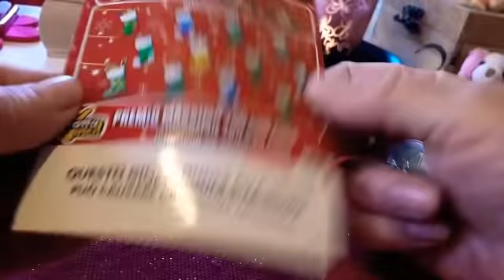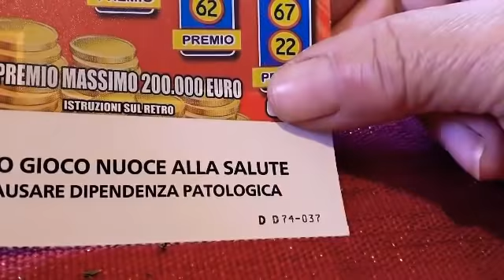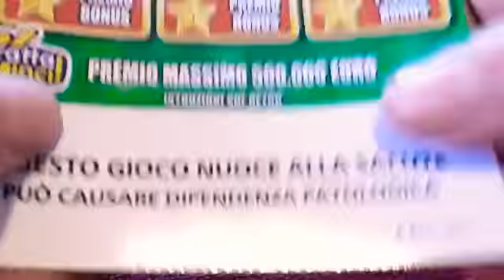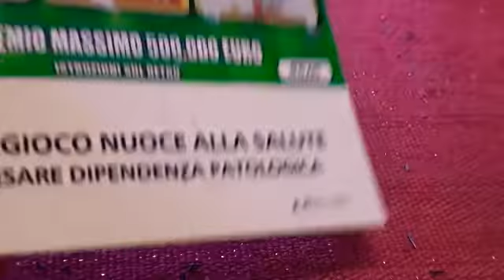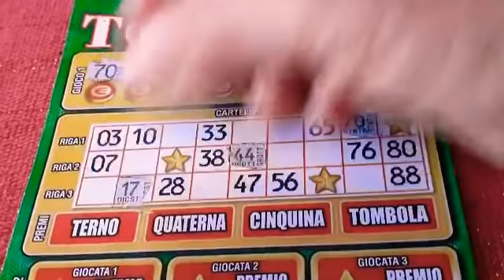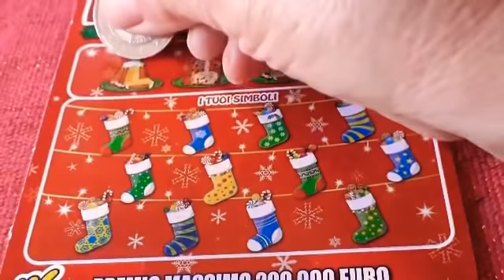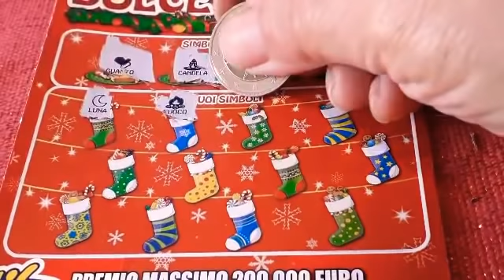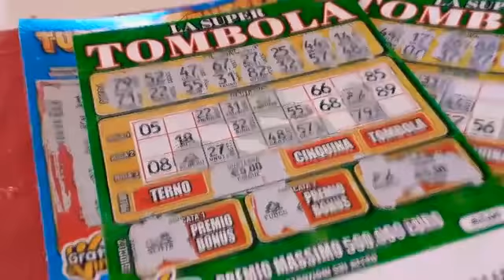13 Novembre 2020 ☀️GeV di Lina☀️Buon Venerdì a Tutti 🍀🌰🍀🐷🍀🥜🍀🤩😘👋🏼👋🏼👋🏼